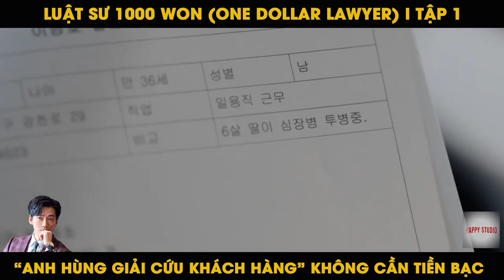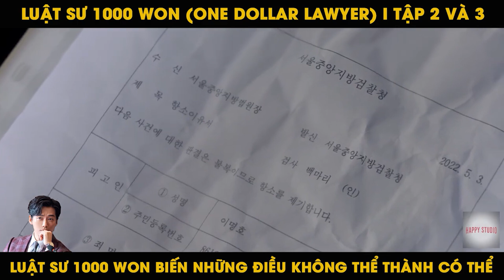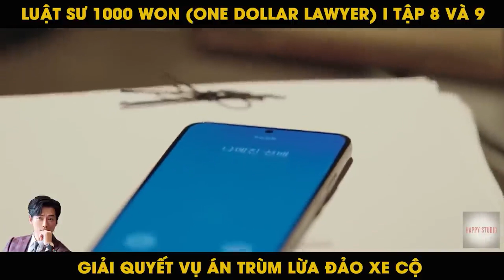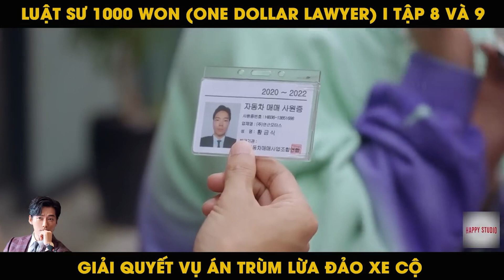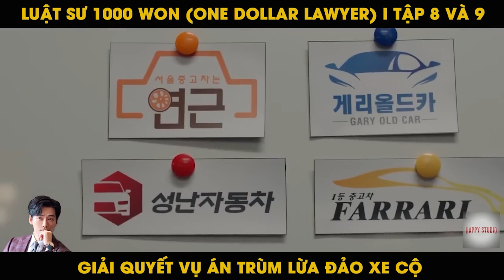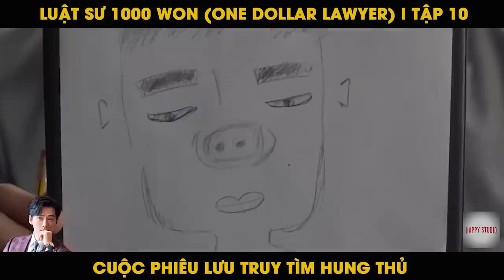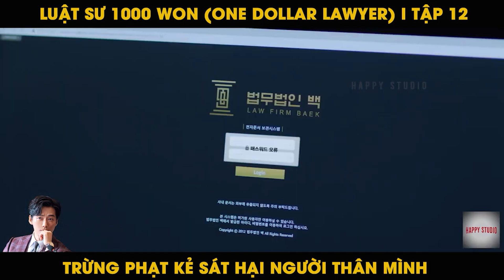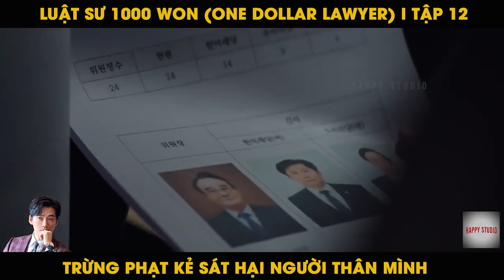FULL BỘ: QUAN NHỊ ĐẠI GIẢ VỜ TỪ BỎ TẤT CẢ, ÂM THẦM ĐIỀU TRA TRỪNG PHẠT KẺ SÁT HẠI VỊ HÔN THÊ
Cùng Happy Studio theo dõi video thú vị này nhá. Xin cảm ơn cả nhà.
© Copyright by Happy Studio ☞ Do not Reup.